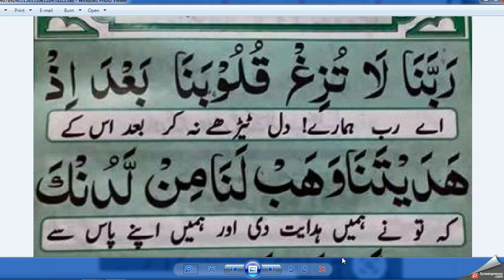Beautiful Dua Today Every Muslim Must Memorize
islamic dua lyrics

islamic hadees

islamic hadees images in urdu

islamic hadees images in english

islamic hadees video

islamic hadees images in hindi

islamic quotesbest islamic dua in english